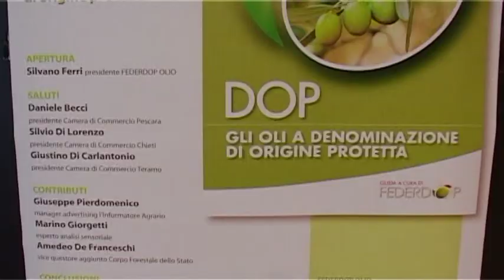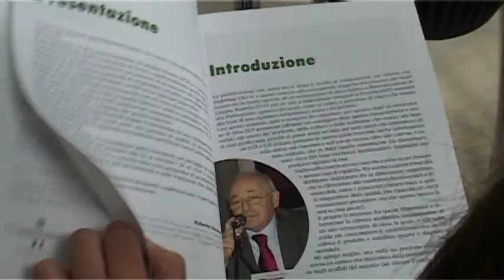Guida Federdop per riconoscere l'olio DOP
Una guida per riconoscere e per imparare a scoprire il valore del vero olio extra vergine di Oliva DOP. Ieri in regione, attento ed interessato interlocutore di Federdop l'assessore regionale all'agricoltura Mauro Febbo